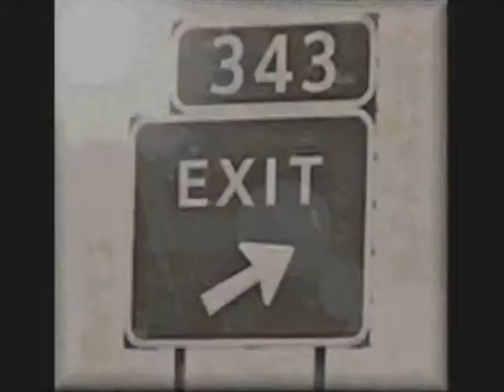Exit 343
Brownwood Reunion 2009